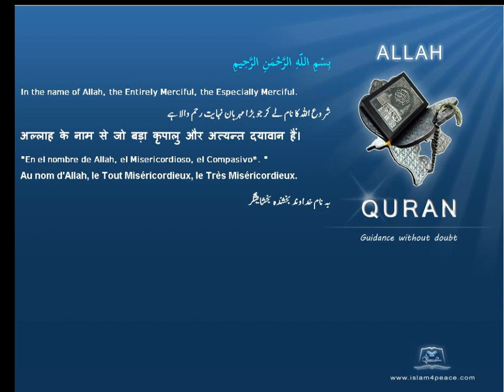النسيان Forgetting Quran by Theme English Only